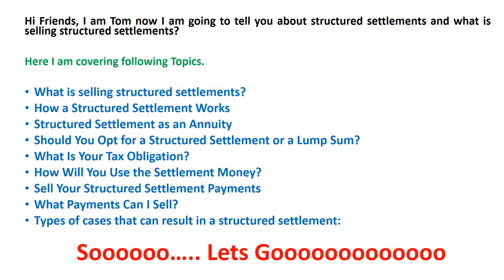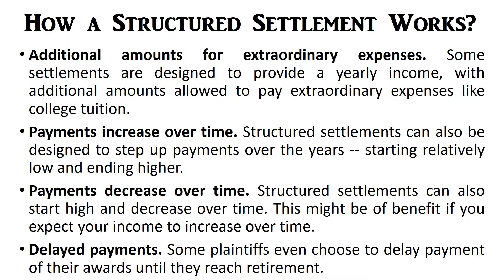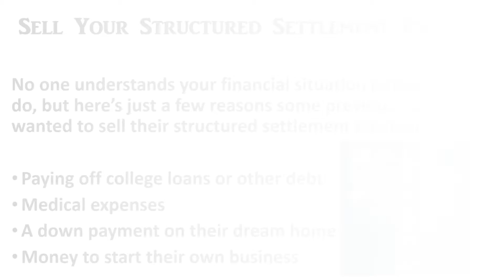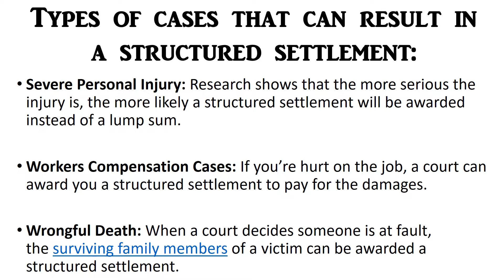selling structured settlements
Hi Friends, I am Tom now I am going to tell you about structured settlements and what is selling structured settlements?

Here I am covering following Topics.

What is selling structured settlements?
How a Structured Settlement Works
Structured Settlement as an Annuity
Should You Opt for a Structured Settlement or a Lump Sum?
What Is Your Tax Obligation?
How Will You Use the Settlement Money?
Sell Your Structured Settlement Payments
What Payments Can I Sell?
Types of cases that can result in a structured settlement:

                      Soooooo….. Lets Gooooooooooooo